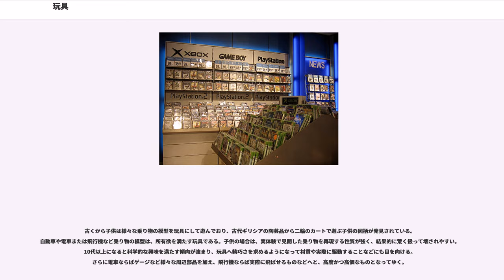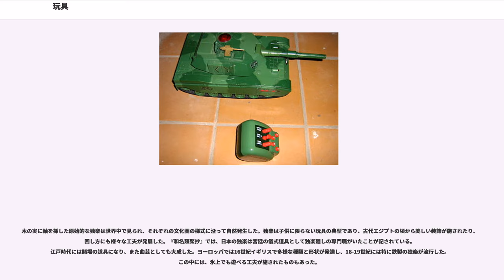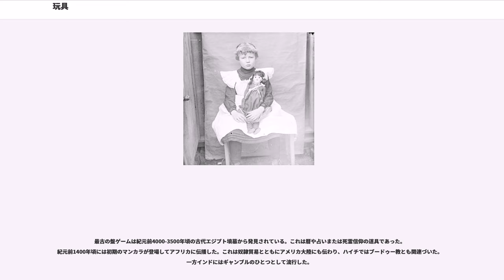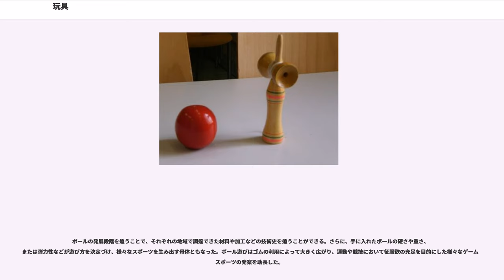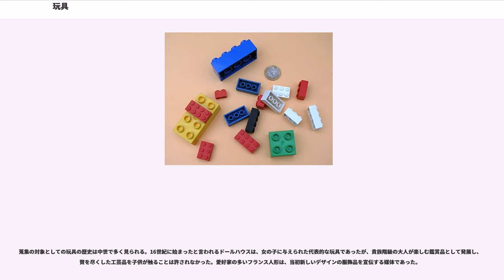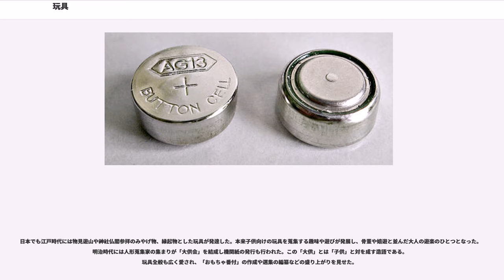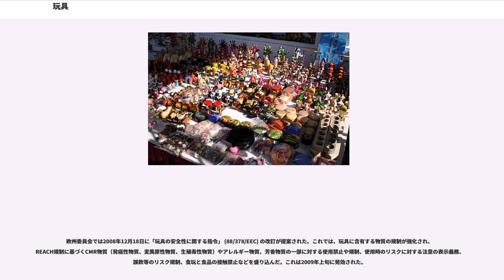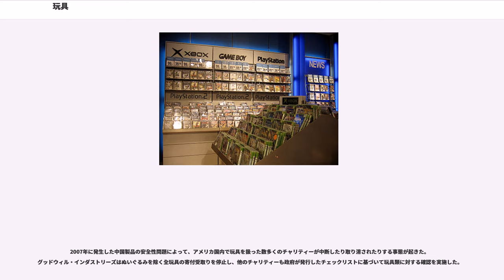玩具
玩具（がんぐ、おもちゃ、）は、遊びに用いる対象物・道具のことであり、遊び道具とも呼称される。翫具とも書く。おもちゃの語源は平安時代の「手に持って遊ぶ」行為である「もて（もち）あそぶもの」であり、これが室町時代に省略と接頭語の添付を経て生まれた。漢字の「玩具」も同じ意味を表現して成り立った。英語の「toy」という単語の発祥はわかっていないが、少なくとも14世紀頃には用いられていた。

数多い種類の玩具がデザインされているが、他の用途向けの道具などが玩具に適さないというわけではなく、子供が文房具や道具でさえない木切れを手に持って遊べばそれは玩具として機能する。子供にとって遊びは余暇ではなく生活行動そのものであり、その中で玩具は活動の方向性を作り出す。遊戯の目的である、自然法則を理解するための準備や文化・社会生活へ適応するための訓練は、玩具の意義にもそのまま当てはめることができる。

玩具は通常子供やペット向けの道具と捉えがちだが、大人や野生動物が玩具を使うことは決して珍しくない。例えば、呼気で空気の輪を通って遊ぶイルカなどがこれに当たる。

玩具の起源は非常に古く、先史時代まで遡る。ただしそれらは当初から子供向けに製作されたものではなく、大人が用いていた宗教の祭祀や生活における様々な道具が子供に下げ与えられたことに発すると考えられる。テレビゲームやロボットなどのデジタル機器も玩具に入れることが出来る上、蒐集家向けに飾っておく事だけを目的とするような玩具も存在する。

古代文明の遺跡からは、玩具やゲームが発掘されており、それは文字の発明よりも古い時代に遡る。紀元前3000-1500年前のインダス文明跡からは、小さな荷車や鳥の形をした笛、張った糸を滑り下りる猿のおもちゃなども見つかった。数千年前の古代エジプトには、手足を動かせる上にかつらをつけた石・粘土・木製の人形や、貝殻製のガラガラがあった。墳墓からも、兵士や奴隷の人形のほかにボールが副葬品として発見された。
古代ギリシアや古代ローマでは子供たちは蝋や焼物で作られた人形や棒、弓矢、ヨーヨーなどで遊んでいた。大人になると、特に女性は子供時代に遊んだこれら玩具を神に供えることが恒例となっていた。14歳頃の少女が結婚の前日に、成人になる通過儀礼として人形を寺院に奉納していた。

しかし、これらは必ずしも子供に与えるものとして製作されたものばかりではない。古代ギリシア・ローマの遺跡から見つかる人形類、鈴や鳴子などは元々呪術や祭事などで使われた器具類と考えられる。これは遊びそのものにも当てはまるが、古代または素朴な社会での玩具は大人が何らかの目的を持って使用した道具が、その意味を喪失したりまたは変化した結果、子供に与えられるようになったと考えられる。子供の側から見れば、大人が執り行った様々な行事や行動を模倣する遊びにおいてこれらの道具を用い、これが玩具となったと考えられ、その意味では玩具は子供が発明したとも言える。この例には、日本において特別な日に屋外で食事をする「盆飯」や「辻飯」が変化したままごと、アメリカ先住民族では本来鹿の狩猟道具だったボール、東南アジアでは宗教儀礼として発したブランコなどもある。
玩具が商業製品となるのは11世紀頃のイギリスに見られ、手工業で生産された玩具が市場や城などに持ち込まれて販売されていた。その後行商人が取り扱うようになり、商業地での流通や貿易も行われるようになった。

古くから玩具の典型のひとつである人形も、伝統的で素朴なものだけでなく、高価なものも作られるようになった。ロシア皇帝ピョートル1世はヨーロッパ化を推進する一環としてドールハウスを購入しているが、これも文化財としての側面を重視した決定だった。16世紀は、ドイツのニュールンベルクで錫製兵隊人形の大量生産が始まり、またぜんまいばねを用いた初期のおもちゃが開発されるなど、玩具が普及を迎えた時代でもあった。クリスマスのときにツリーに吊るしたりする習慣や、サンタクロースから贈られるという寓話もこの頃に生まれた。

18世紀から19世紀にかけて起こった産業革命を通じて安価で大量生産が可能になると玩具はさらに普及した。切り絵や工作用または着せ替え人形の服など玩具の材料に紙が使われるのもこの頃である。

日本でも庶民の間で広く玩具が広がったのは江戸時代中期以降であり、それまでは宮中の行事用や上流階級の遊び用であった様々な道具に起源をもつ玩具が一般層に広がった。『日本永代蔵』では風車職人の話があり、元禄文化時代には家内制手工業による生産と露天商や行商等の販売、そ...